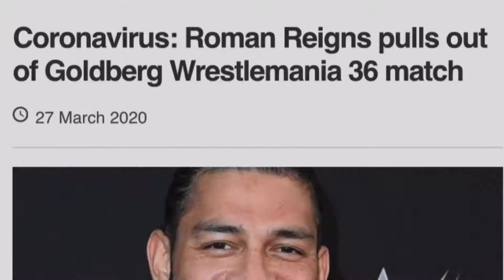Roman Reigns vs The Rock Wrestlemania 37 Promo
I don’t own the copyrights to these videos.